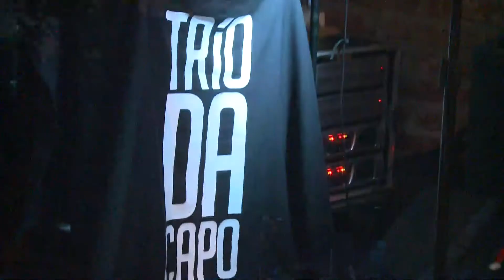Trío Da Capo presentó su 1er. CD “De Viaje”, en Oberá